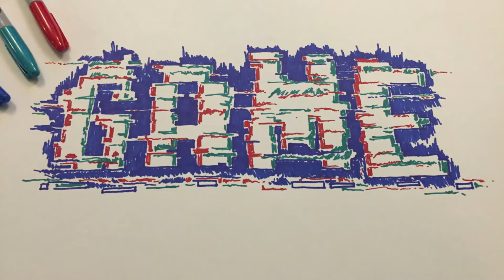Game Based Learning as an Interruption to Curriculum as Plan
Game-Based Learning (GBL) as a balance between curriculum-as-plan and lived experience enables learning to be entertaining and engaging. Game-based learning provides an alternative to traditionalist methodologies that engages students and builds their responsibility for learning and intrinsic motivation. This responsible responding to students also provides a framework for responding to neoliberalism's inherent inequality.

References

Aoki, T. T. (2005). Legitimating lived curriculum: Toward a curricular landscape of multiplicity.
In W. Pinar & R. L. Irwin (Eds.), Curriculum in a new key: The collected works of Ted T. Aoki (pp. 199-215). Mahwah, NJ: Lawrence Erlbaum Associates, Publishers.

Clandinin, D. J., & Connelly, F. M. (1992). Teacher as curriculum maker. In P. W. Jackson
(Ed.), Handbook of research on curriculum (pp. 363-401). New York: Macmillan.

Clandinin, D., & Connelly, F. (1996). Teachers' professional knowledge landscapes: Teacher
stories. Stories of teachers. School stories. Stories of schools. Educational Researcher, 25(3), 24-30. DOI: 10.2307/1176665 Retrieved from JSTOR database.

Clandinin, D. J., Murphy, M. S., Huber, J., & Murray Orr, A. (2010). Negotiating  narrative
The Journal of Educational Research, 103, 81-90. DOI: 10.1080/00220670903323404 Retrieved from Taylor & Francis CRKN Social Science and Humanities database.

Clandinin, J. (2016). Benjamen Cluff Jr. Lecture: Teacher knowledge that makes a difference

Greene, M. (1993). Diversity and inclusion: Toward a curriculum for human beings.
Teachers College Record, 95 (2), 211-221.

Greene, M. (2011). Releasing the imagination. NJ, 34(1), 61-70. DOI:
10.1080/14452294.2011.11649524 Retrieved from Taylor & Francis CRKN Social Science and Humanities database.

Huizinga, J. (1949). Homo ludens: A study of the play-element in culture. London, England:
Routledge & Kegan Paul.

Lugones, M. (1987). Playfulness, “world”-travelling, and loving perception. Hypatia, 2(2), 3–
19.

McGonigal, J. (2011). Reality is broken: Why games make us better and how they can change
the world. New York, NY: The Penguin Press.

TEDx Talks (2016). Ethan Gilsdorf: Why Dungeons & Dragons is good for you (in real life).